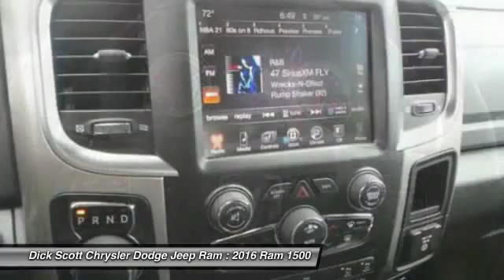2016 Ram 1500 Plymouth MI R167195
2016 Ram 1500 Big Horn

684 W. Ann Arbor Road

You'll love this 2016 Ram 1500. This is a car you'll want to take home. With 4 miles, it features Automatic transmission and an exterior color of True Blue Pearl Coat. Call and get in touch with Dick Scott Chrysler Dodge Jeep Ram directly, and be the first to open the car door today!